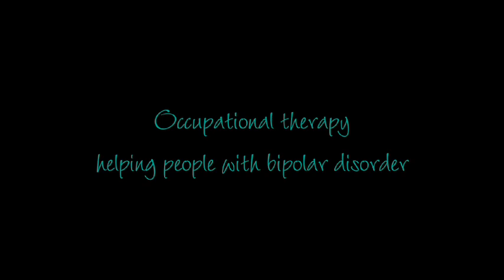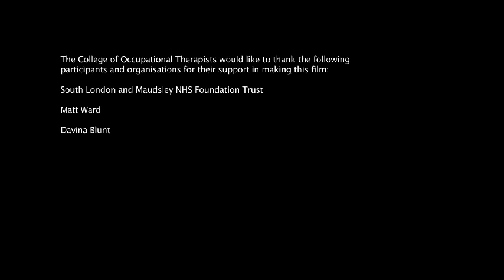Occupational therapy and bipolar disorder - Matt's story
Occupational therapy can help people with bipolar disorder get a correct diagnosis and resume activities they love, find out more about how OT can help